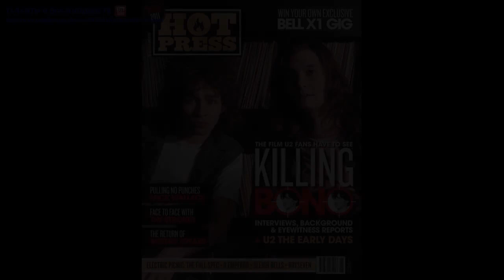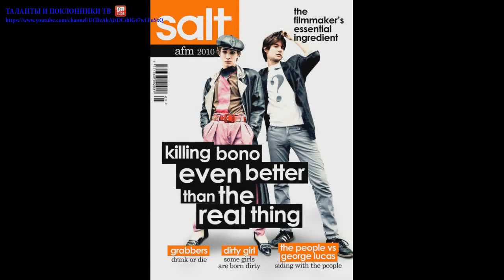Бен Барнс (Ben Barnes) part 17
Бе́нджамин То́мас (Бен) Барнс[1][2] (англ. Benjamin Thomas "Ben" Barnes; род. 20 августа 1981 года, Лондон)[3] —  английский актёр театра, кино и телевидения, известный по ролям в фильмах «Хроники Нарнии: Принц Каспиан», «Хроники Нарнии: Покоритель Зари», «Дориан Грей» и «Седьмой сын», номинант на премии Teen Choice Awards, MTV Movie Awards и Премию Гильдии киноактёров США. Певец.
Бен родился 20 августа 1981 года в Лондоне. Отец Томас Барнс — профессор психиатрии Имперского колледжа Лондона[4], специализирующийся на шизофрении, мать Патрисия Барнс — брачный терапевт и консультант по вопросам семьи и брака[5]. Есть младший брат Джек[4].
Бен учился в Кингстонском университете[6], закончив его в 2004 году со степенью бакалавра по английской литературе и драме[7], а также работал в Национальном музыкальном молодёжном театре (англ.)русск. с 1997 по 2003 год[8].
В 15 лет Бен впервые выступил в Национальном музыкальном молодёжном театре в адаптации мюзикла «Багси Мэлоун»[6][8]. Дальше последовали роли во многих спектаклях[9] и участие в радиопостановке BBC Radio 4 «Дэвид Копперфильд»[9]. Свою экранную карьеру он начинал с маленьких ролей в английских телевизионных шоу. В 2006 году Бен получил роль Дэйкина в спектакле «Любители истории»[10][11], который был тепло встречен критиками[12] и получил премию «Тони» за лучшую пьесу[13].
В 2007 году Бен снялся в двух проектах: голливудском фэнтези «Звёздная пыль», где исполнил небольшую роль юного Данстана Торна[14], и независимом кино «Больше Бена», где сыграл русского эмигранта Павла Тетерского, по кличке Собакка[15]. После того, как ему предложили кинороль принцa Каспианa[16], Бен расторг контракт с театром[10][17] и подписал контракт с Walt Disney Pictures и Walden Media на три фильма. В 2008 году после выходa нa экраны «Хроники Нарнии: Принц Каспиан» Бен стал известен не только в своей стране, но и зa её пределами. Несмотря нa то, что он уже появлялся нa большом экране в «Звёздной пыли», широкой публике он стал известен именно благодаря роли принцa Каспианa[18][19], a aвторитетная газетa The Telegraph назвалa его «новым принцем Голливудa»[20]. В 2010 году на экраны вышла картина «Хроники Нарнии: Покоритель Зари»[21], обa фильмa были коммерчески успешными[22][23].
В 2008 году вышла романтическая комедия «Лёгкое поведение»[24], ремейк одноимённого фильма Альфреда Хичкока, где Бен Барнс сыграл Джона Уиттейкера, англичанина, скоропалительно женившегося на американке. Когда молодые приезжают в отчий дом, между матерью и женой Уиттейкера разворачивается настоящая война[25]. В 2009 году состоялась премьера современной экранизации произведения Оскара Уайльда «Портрет Дориана Грея» режиссёра Оливера Паркера, в которой Бен сыграл главную роль[26]. С 28 сентября 2010 года по 15 января 2011 года участвовал в пьесе «Пение птиц» в Театре Комедии Гарольда Пинтера (англ.)русск. в Вест-Энде[27][28], игра Бена получила хорошие отзывы от театральных критиков: «Бен Барнс, как лейтенант Стивен Рейсфорд - высокий, темный, беспокойный и нервный, идеально подходит для роли»[29][30].

В 2011 году нa экраны выходит «Убить Боно»[31], по автобиографии журналиста газеты The Telegraph[32][33], песни в фильме Бен исполнил сам, Sony Music Entertainment выпустила альбом с саундтреками[34]. В 2012 году сыграл в драме «Слова», картина повествует о судьбах трёх писателей, которые тесно переплетены между собой[35]. В 2014 году вышла мелодрама «Джеки и Райан», в которой Бен исполнил несвойственную ему роль — бродяги[36], критики высоко оценили музыкальные способности Бена[37]: «Для меня стал откровением Бен Барнс, который как я думал, профессиональный певец, получивший роль в фильме»[38]. В это же году снялся в фильме Сергея Бодрова-старшего «Седьмой сын», где исполнил ученика ведьмака  — Тома Уорда[39][40]. Роль учителя досталась Джеффу Бриджесу, который, по признанию Бена, является одним из его любимых актёров[5]. В 2015 году сыграл революционера Сэмюэла Адамса в историческом сериале «Сыны свободы»[41][42], игра актёров и атмосфера были оценены положительно, но было отмечено, что некоторые события, показанные в сериале, вызывают сомнения с точки зрения их исторической достоверности[43].
В сентябре 2016 года было объявлено, что Бен получил роль Билли Руссо в сериале «Каратель»[44][45], основанном на комиксах издательства Marvel Comics, который выйдет в ноябре 2017 года[46].
Бен пел в группе Hyrise и в 2004 году принимал участие в составе этой группы в британском отборе на конкурс «Евровидение»[8][47]. Бен является исполнителем саундтреков в фильмах: «Легкое поведение», «Убить Боно», «Слова» и «Джеки и Райан». Бен также играет на барабанах и фортепиано[26]. В ранние годы часто использовал эти умения в Национальном музыкальном молодёжном театре (англ.)русск., сейчас это одно из его хобби[48].
Бен является лицом aроматa Uomo известной компании Salvatore Ferragamo[49][50][51], компания также выпустилa несколько рекламных роликов с ним в главной роли[52]. В 2016 году Бен снялся в клипе-ремейке The Bla